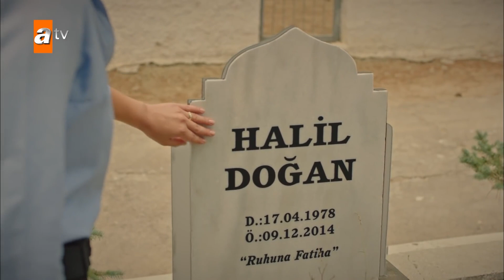Nihat, Nadire'ye aşkını itiraf etti! - En Efsane Sahneler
Maria ile Mustafa 10. Bölüm Özeti:
Melek’in Candemir kanından olmadığı öğrenilince kapının önüne konan Gonca’yı hiç ummadığı kötü bir sürpriz beklemektedir.
Maria’nın Gonca’nın sırrını bilmesine rağmen susması Mustafa’yı yaralar.
Galip’in yıllardır herkesten sakladığı sır, Maria ile Mustafa arasında büyük depremlere yol açacaktır. Bu sırrı ilk öğrenen kim olacaktır?
Kudret’in aldığı karar, Nisan’ı Rüzgar’dan vazgeçirmeyecektir.
Nadire, Nihat’ın en büyük sırrını hiç ummadığı bir şekilde öğrenir. Nadire’nin bir sonraki hamlesi ne olacaktır?
Şahin’den şüphelenmeye başlayan İclal, kocasını yakın markaja alır. İclal, Şahin’in kendisini aldattığını öğrenecek midir?

Oyuncuları:
Hilmi Cem İntepe
Jessica May
Tamer Levent
Rahmi Dilligil
Alpay Atalan
Ezgi Çelik
Haki Biçici
Mustafa Açılan
Haldun Boysan
Hülya Gülşen